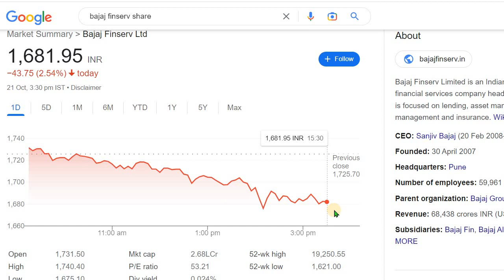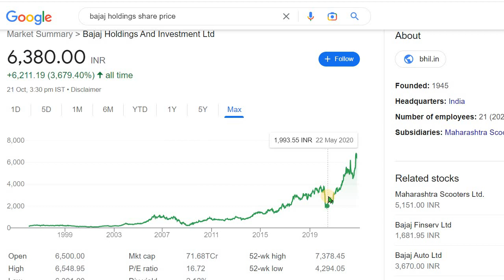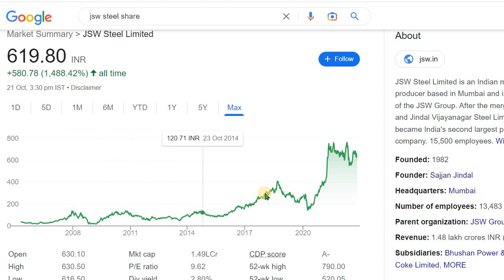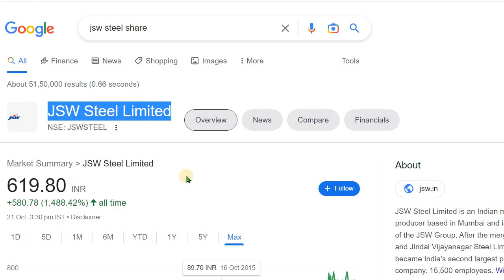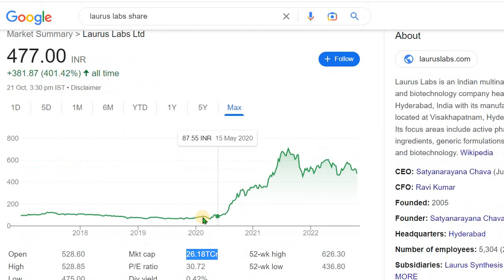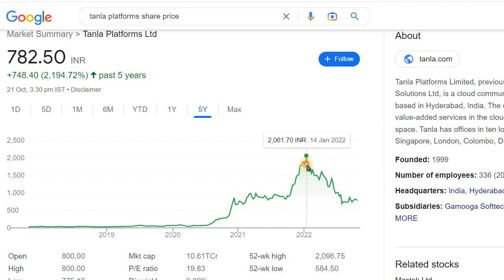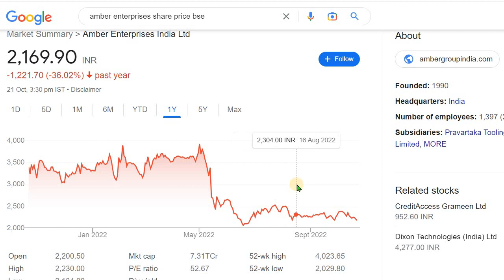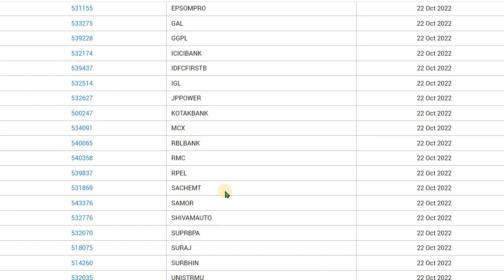12 Companies Q2 Result Analysis | ಹೇಗಿದೆ ಗೊತ್ತಾ ಈ ಕಂಪನಿಗಳ ರಿಸಲ್ಟ್‌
Discussed about the Results of the Bajaj Finserv, Bajaj Holdings, HUL, Amber Enterprises, Avantel, Tanla Platforms, Reliance Industries, JSW Steel, Route Mobile, Laurus Labs, Cartrade, Route Mobile, Atul Ltd.

9. 10 Key Points to Check Before Investing ಇನ್ವೆಸ್ಟ್ ಮಾಡುವುದಕ್ಕೆ ಮುಂಚೆ ಈ 10 ಅಂಶಗಳನ್ನ ತಪ್ಪದೆ ಪಾಲಿಸಿ
10. Is it Possible to Earn while you are Sleeping? ನಿದ್ರೆ ಮಾಡೋವಾಗಲೂ ಹಣ ಗಳಿಸೋಕೆ ಸಾಧ್ಯಾನಾ? ಹೇಗೆ?